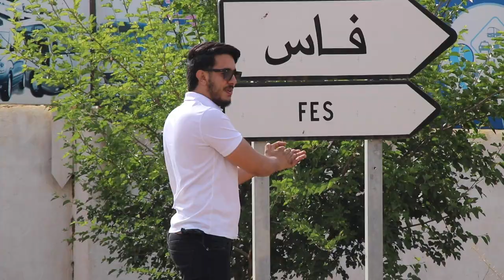خرجت هاتف من زجاج السيارة.. واش سرقوني؟!😱 أحسن تجربة اجتماعية🔥MEKNES🔥